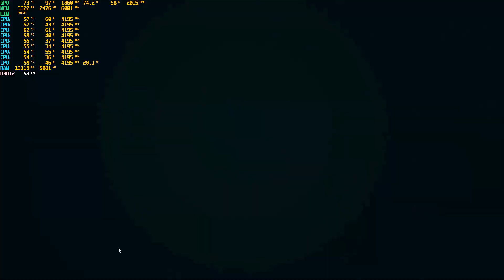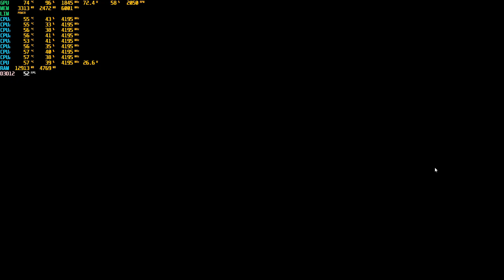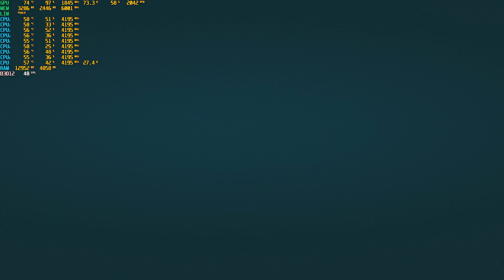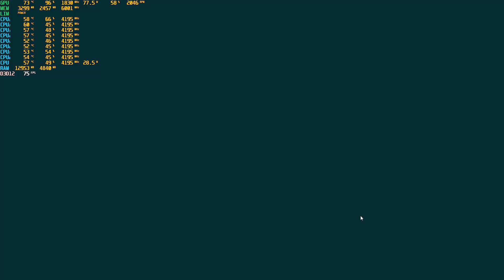SPIDER-MAN Remastered PC GAMEPLAY- i3 10105F GTX 1650 {1080P/60FPS}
SPIDER-MAN Remastered PC GAMEPLAY- i3 10105F GTX 1650

       ◆ ▬▬▬▬PC SPECS▬▬▬▬◆
GPU- Colorful gtx 1650 dual fans
Monitor- LG UltraGear 27inch 144hz
RAM- 16gb
Headphone- HyperX cloud stinger core
CPU COOLER- cooler master hyper 212 argb
Cabinet - Thermaltake V250 TG ARGB
SSD- samsung NVME m.2 250 GB  HDD- WD 1tb

spider man remastered pc gameplay,spiderman remastered pc gtx 1650,spider man remastered pc fps,spider man remastered pc i3 10105f gtx 1650 fps,gtx 1650 i3-10105f